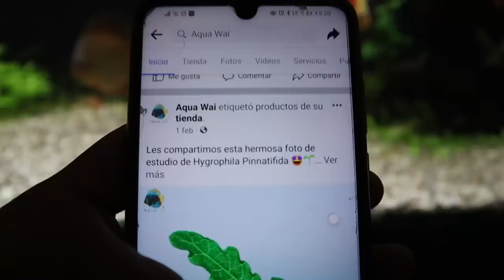El Mejor Alimento Para Peces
Mis licenciados estamos logrando el objetivo que desde hace mucho tiempo venimos trabajando y es el de tener el acuario de los peces disco con plantas. Definitivamente aun falta mucho por tener el acuario como quisiéramos pero espero que poco a poco lo vayamos logrando.